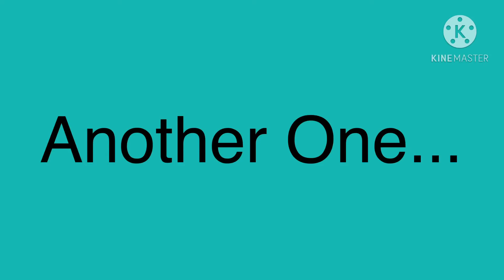It’s ChrisTheBeast 13’s Special Day! YoItSJaKe’s Friday Fun Special Episode!